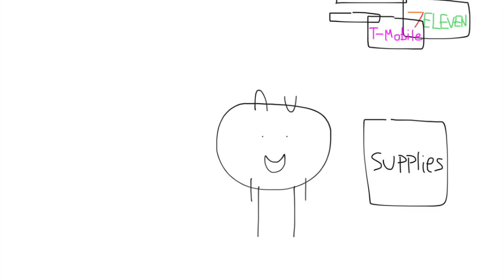Junior fights Zoo Sweeper at Camino Del Rio W and Sports Arena Blvd and Gets Grounded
Junior leaves the house at 10:30 AM while he is grounded for playing the guitar at the living room, and he flys to Camino Del Rio W, and he arrives at Camino Del Rio W and Sports Arena Blvd, and it’s 10:40 AM, and he opens the supply box to let Zoo Sweepers out, and he runs to Chuck E. Cheese’s at Sports Arena Blvd, and he's at Sports Arena Blvd and he saw Chuck E. Cheese’s, because it's Sunday today, and it opens at 11:00 AM, and he runs back and he saw Zoo Sweepers, and Riddler Goon and Factory Worker are about to attack Junior, and he punches Riddler Goon, Factory Worker and Zoo Sweeper, later, the police came here because Junior was in big trouble, so he got grounded and trouble.